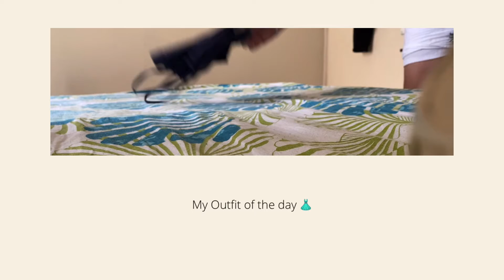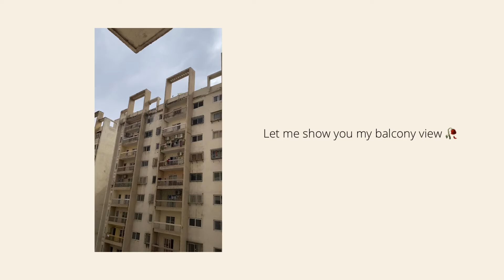A day in my life (Vlog) - Komal Sahni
Hello everyone! I hope you’re having a great day today ☺